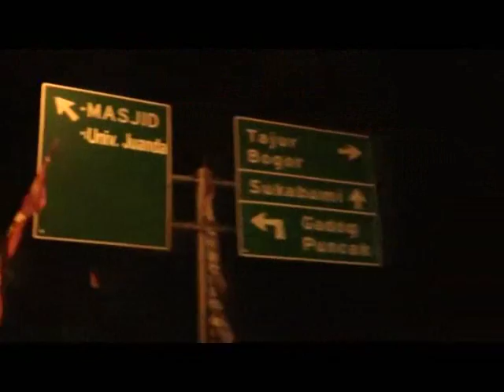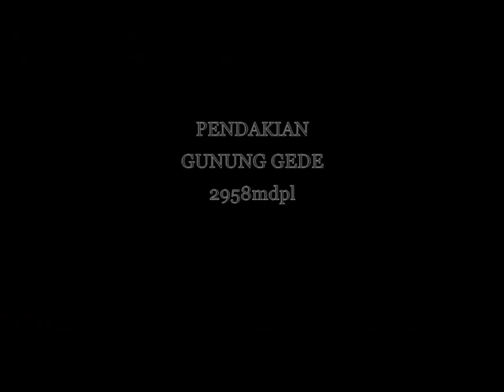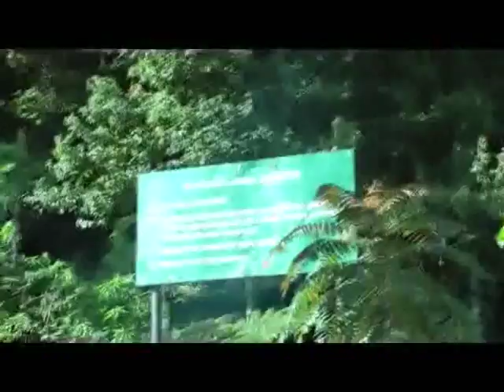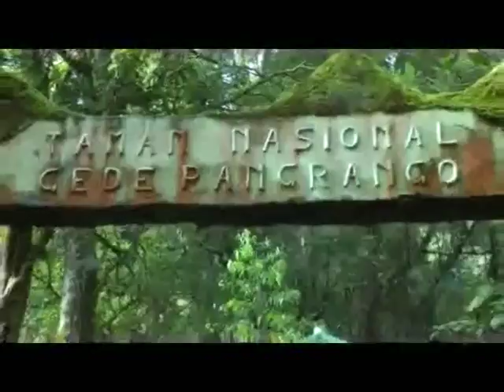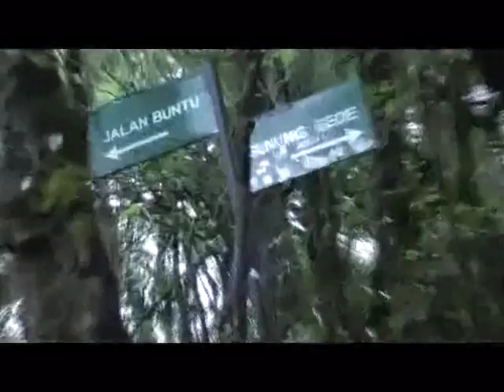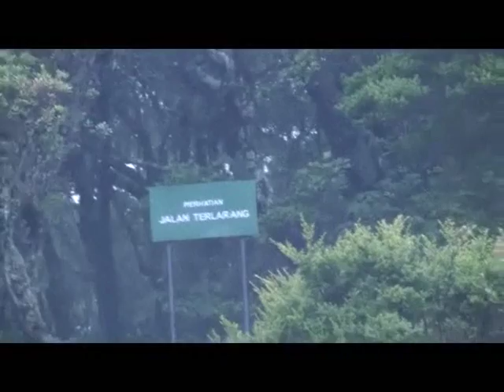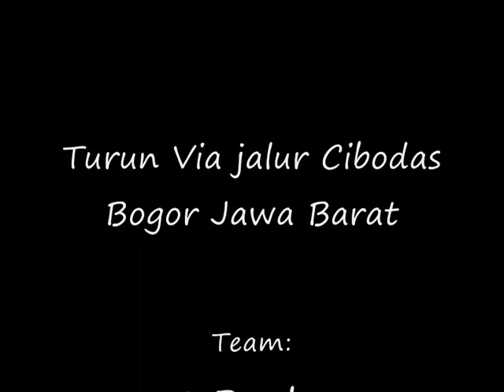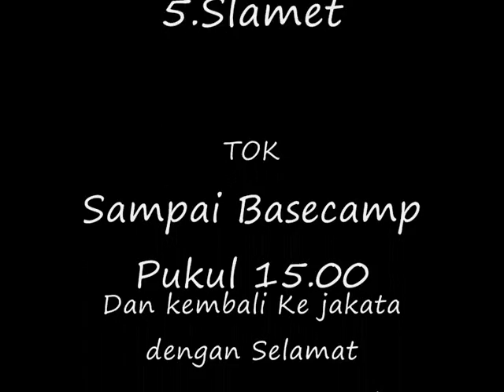Pendakian Gunung Gede 2951mdpl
Pedakian via Jalur putri Cipanas dan turun via cibodas tanggal 10-11 Desember 2015